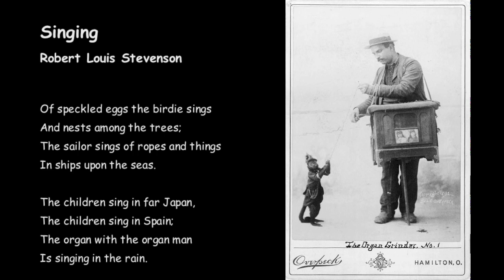Singing a poem written by Robert Louis Stevenson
Singing written by Robert Louis Stevenson and read by Jean Aked.